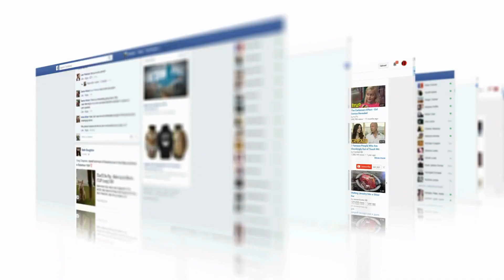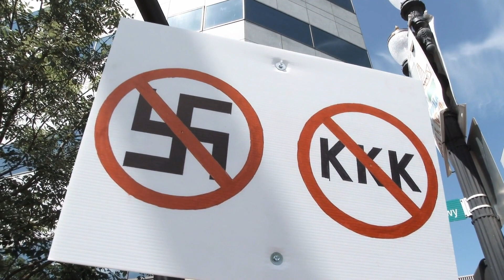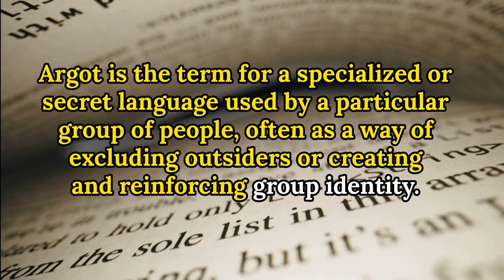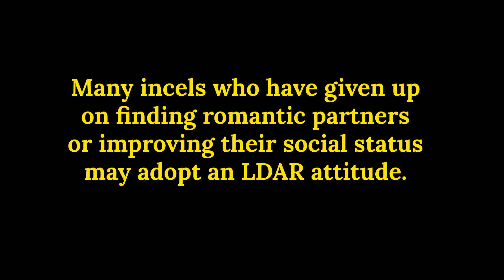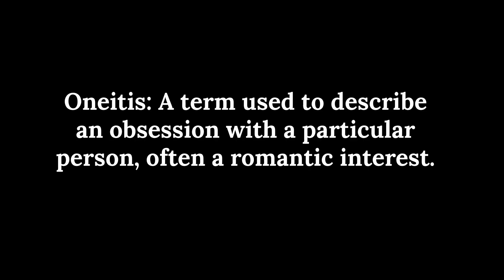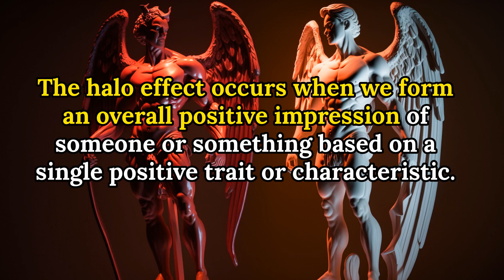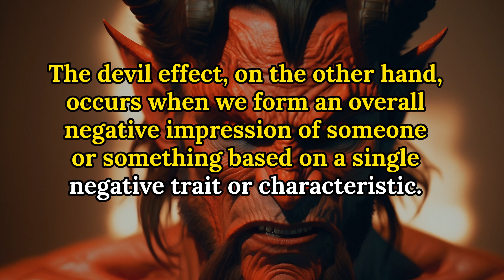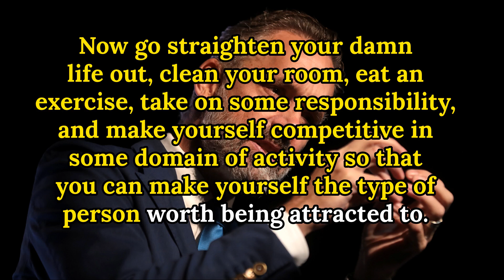Psychiatrist Analyses The Incel Epidemic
Dive into the complex world of incels in this thought-provoking and informative video. We examine the factors fueling the rise of the incel movement, the dangers it poses to society, and the steps we can take to mitigate the risks.

Join us in this compelling journey to shed light on a lesser-known side of crime and mental health, and be part of the conversation to make society safer.

Recommended Reading:
US Links
1. Men Who Hate Women: From Incels to Pickup Artists, the Truth about Extreme Misogyny and How It Affects Us All. Bates, L. (2021).

2. The Man They Wanted Me to Be: Toxic Masculinity and a Crisis of Our Own Making. Sexton JY. (2019).

3. Understanding and Treating Incels. Talyor, C., Brunt BV. (2020)

UK Links
Men Who Hate Women: From Incels to Pickup Artists, the Truth about Extreme Misogyny and How It Affects Us All. Bates, L. (2021).

The Man They Wanted Me to Be: Toxic Masculinity and a Crisis of Our Own Making. Sexton JY. (2019).

Understanding and Treating Incels. Talyor, C., Brunt BV. (2020)

Chapters:
00:00 Introduction
01:26 Aetiology Of Incels
04:05 Not Just Misogyny.
05:15 Incel Terminology
10:27 Pills & Incels
12:25 Psychopathology Of Incels
14:53 Risk Assessment
16:07 Jordan Peterson & Incels
17:45 Societal Responses
19:44 Dangers of Incel Forums
20:26 Individual Treatment
21:07 Conclusion